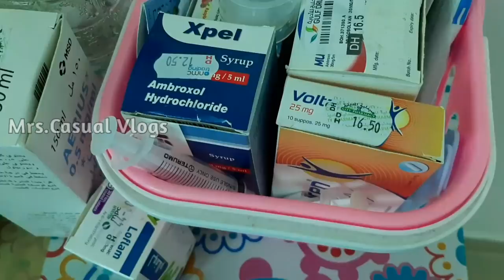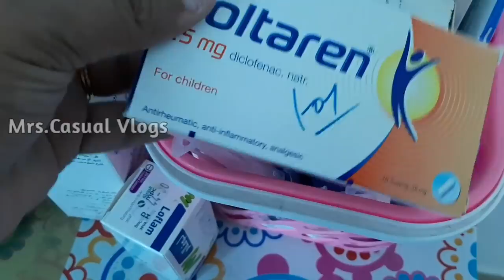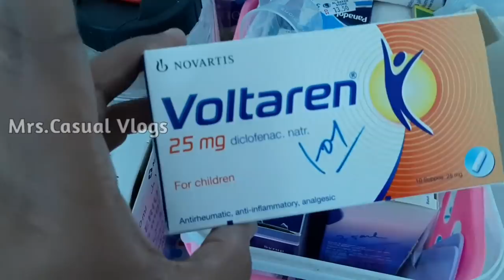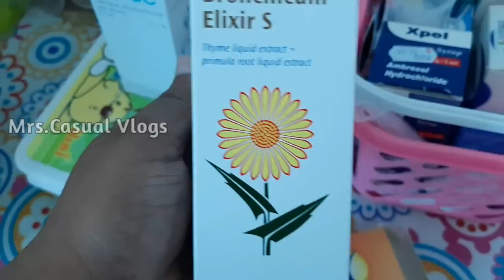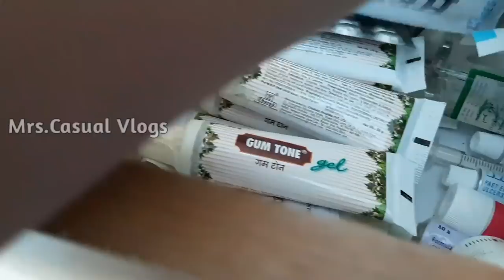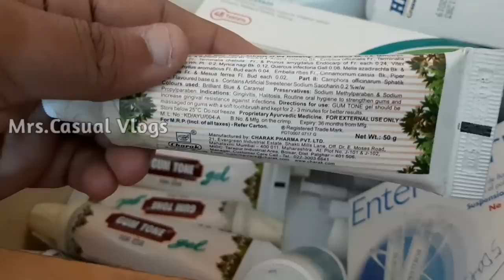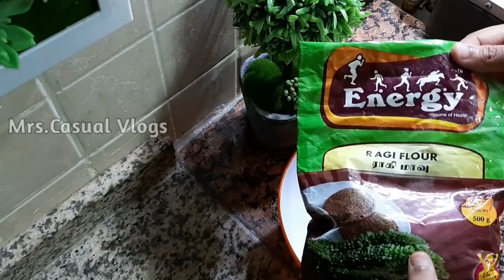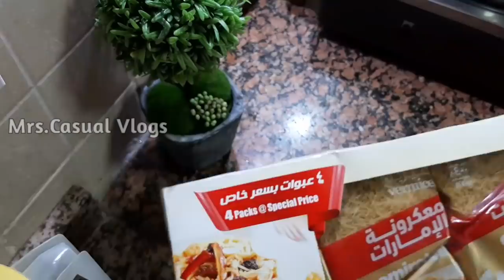Nebulization at home/ My Son's basic medicines/ Gum problems best relief/ Simple Iftar recipes